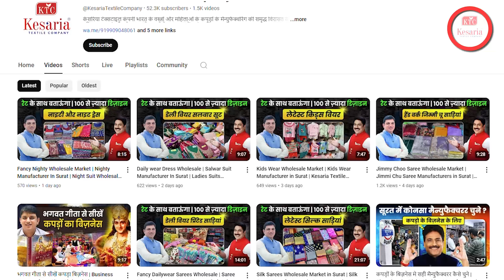3 Piece Kurti Set Wholesale Market | Kurti Manufacturer in Surat | Kesaria Textile Company Surat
Looking for stylish and affordable 3-piece kurti sets?  Kesaria Textile Company, a leading kurti manufacturer in Surat, is your one-stop shop for all your kurti needs. We offer a wide range of 3-piece kurti sets at wholesale prices, perfect for retailers and boutique owners.

What We Offer:

Trendy 3-Piece Kurti Sets: Choose from a variety of styles, colors, and designs to suit every taste.
Unbeatable Wholesale Prices: Get the best deals and maximize your profits with our competitive wholesale prices.
High-Quality Fabrics: Our kurtis are made from premium fabrics, ensuring comfort and durability.
Bulk Orders: We specialize in fulfilling large orders promptly and efficiently.
Excellent Customer Service: We are committed to providing exceptional service and support to our customers.

Don't miss out on this opportunity to stock up on trendy 3-piece kurtis at wholesale prices!

3 पीस कुर्ती सेट थोक मार्केट | कुर्ती निर्माता सूरत में | केसरीया टेक्सटाइल कंपनी सूरत

स्टाइलिश और किफायती 3-पीस कुर्ती सेट्स की तलाश में हैं? केसरीया टेक्सटाइल कंपनी, सूरत में एक प्रमुख कुर्ती निर्माता, आपके सभी कुर्ती जरूरतों के लिए आपका एक-स्टॉप शॉप है। हम थोक मूल्य पर विभिन्न प्रकार के 3-पीस कुर्ती सेट्स की पेशकश करते हैं, जो खुदरा विक्रेताओं और बुटीक मालिकों के लिए एकदम सही हैं।